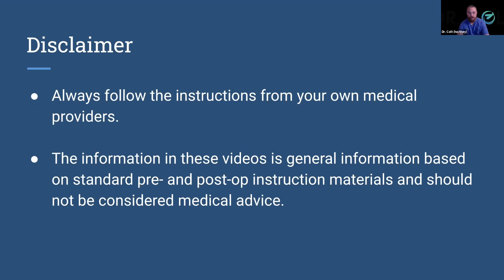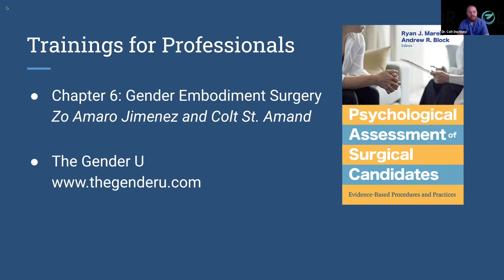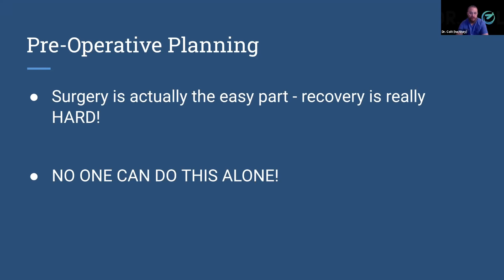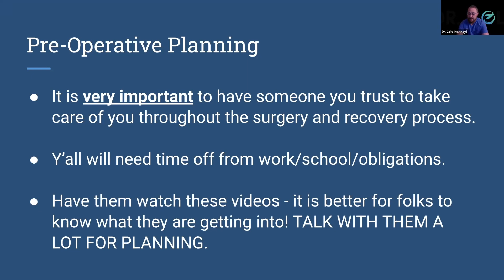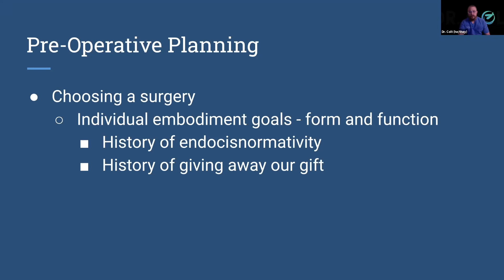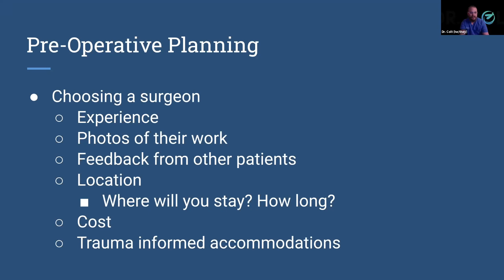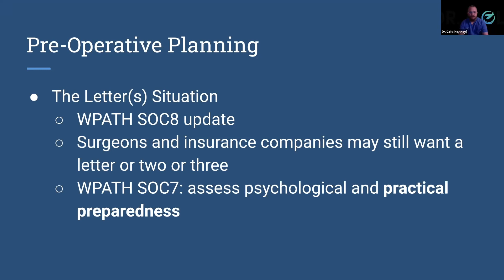Preparing for Surgery and Recovery (1 of 6; Planning)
Dr. Colt reviews the ins and outs of preparing to undergo and recover from gender embodiment surgeries. A MUST SEE video series for those getting ready for surgery AND their caregivers.